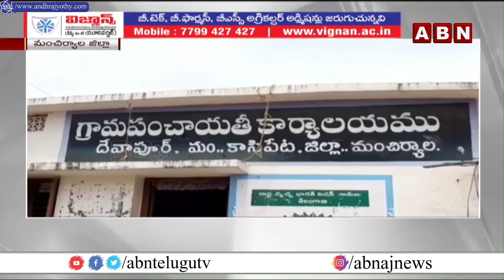మద్యానికి డబ్బులు ఇవ్వలేదని కొడుకుపై వేడి నూనె పోసిన కసాయి తండ్రి ||ABN Telugu